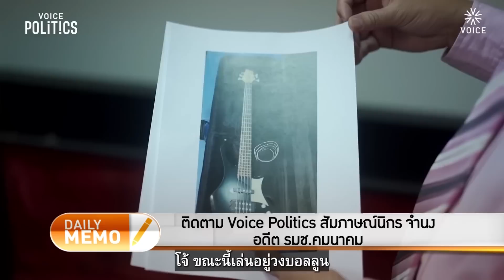ติดตาม Voice Politics สัมภาษณ์นิกร จำนง อดีต รมช.คมนาคม - The Daily Dose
TheDailyDose ประจำวันที่ 14 กรกฎาคม 2566